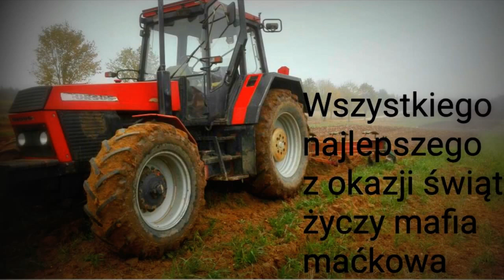RERUPLOAD☆4 PORY ROKU-podsumowanie sezonu 2k16☆REUPLOAD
Zaczynamy od zera :/ /w WilQ